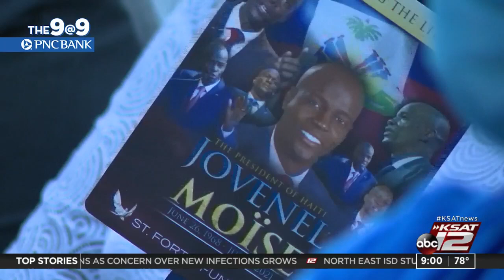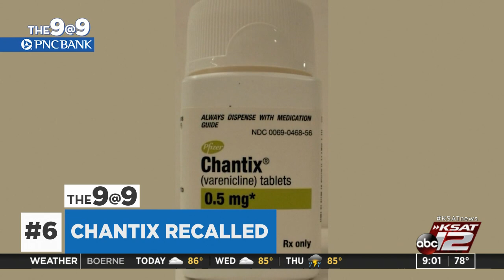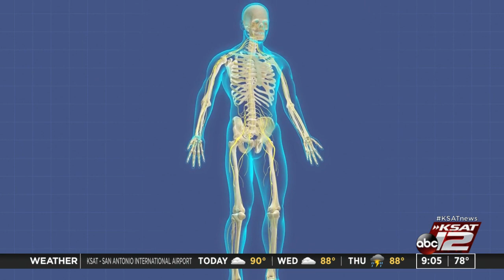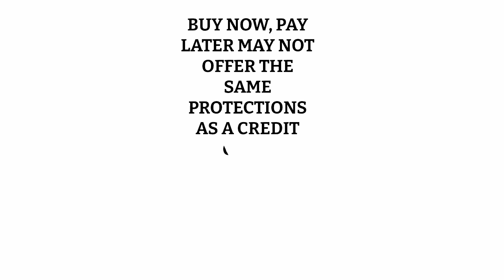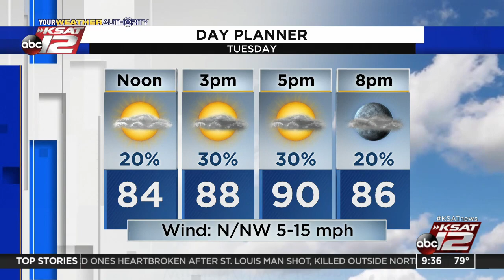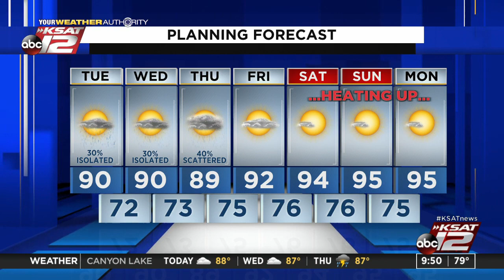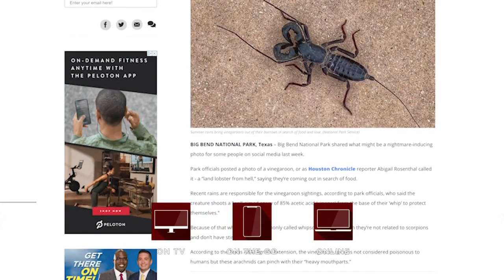GMSA at 9 a.m. : Jul 20, 2021